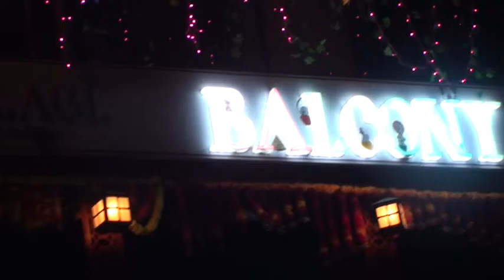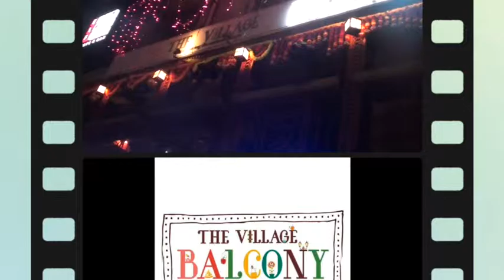THE VILLAGE BALCONY - DID I EAT THIS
Find out  what an evening at The Village Balcony, Hauz Khas Village, Delhi is like.
Background Music- Fergie - A Little Party Never Killed Nobody (All We Got)